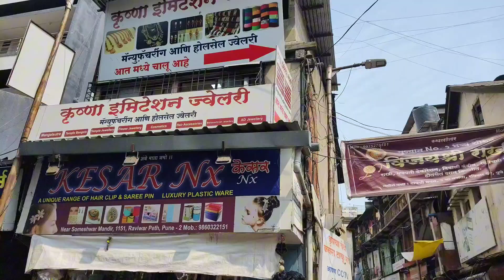मुंबईपेक्षा स्वस्त इमिटेशन ज्वेलरी | Wholesale Immitation Jewellery | फक्त 28 रुपये पासून.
Today's video is about cheapest immitation jewellery & Cosmetic market.

Shop name: कृष्णा इमिटेशन ज्वेलरी.
Shop address:११५२, मिरादातार गली, रविवार पेठ, पुणे - २.